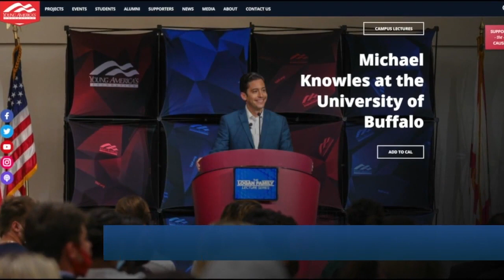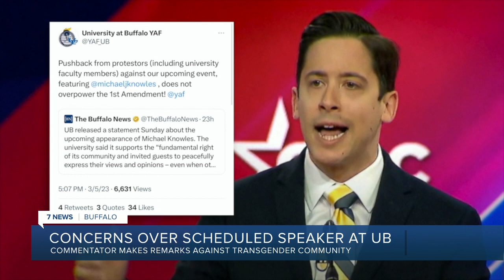CPAC speaker who said 'transgenderism must be eradicated from public life' to speak at UB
A UB statement said in part: "This is a student-chapter event. Student government-sponsored clubs have the ability to invite speakers of their choosing."